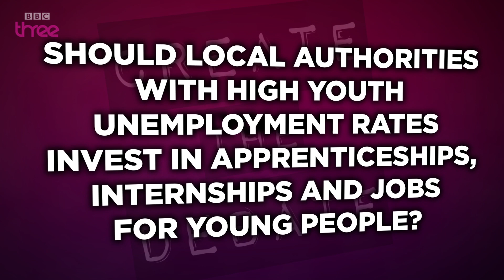Jameela Jamil on Youth Unemployment - Free Speech: Create the Debate - BBC Three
Should local authorities with high youth unemployment invest in jobs for young people?